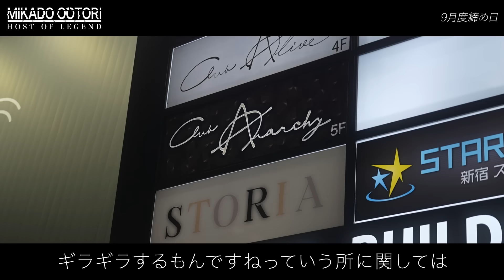｢やり過ぎ｣”1,000万over“の激闘する締め日に”鳳帝“驚愕…No.1目前だった幹部の身に“緊急事態”が…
◆鳳帝SNS各種

◆ANARCHY
創立以来、各個人それぞれ指名売上共に最高売上更新！
鳳帝完全プロデュースのCLUB ANARCHY 2期生募集中！
日々進化するお店に興味はありませんか？
経験者、未経験者問わず仲間募集！